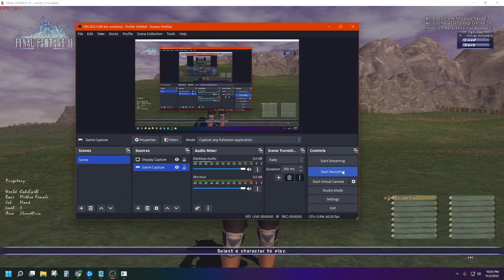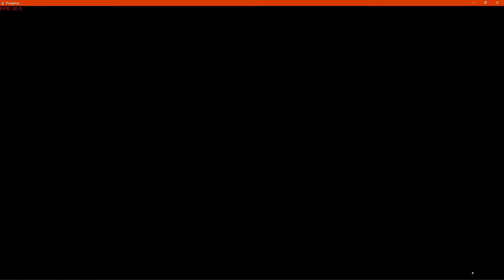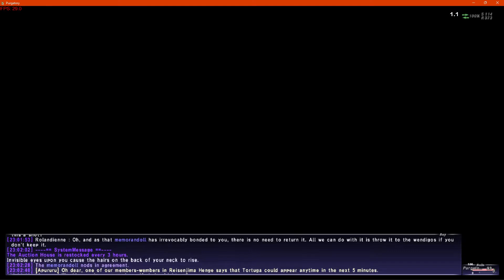Let's Play Final Fantasy XI Online CatsEyeXI Episode 1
Episode 1 - Trying out the Private Server CatsEyeXI for the first time